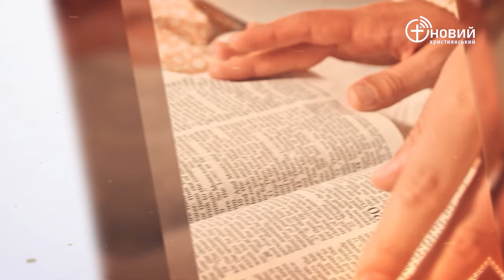«Щоденний хліб» / 7 лютого / Олександр Кашлаков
«Віруючих супроводжуватимуть такі знамення: іменем Моїм виганятимуть бісів; говоритимуть новими мовами, братимуть змій; і якщо смертоносне щось вип’ють, не пошкодить їм; покладуть руки на недужих, і вони будуть здорові.» Від Марка 16:17-18

(навчання безкоштовне)